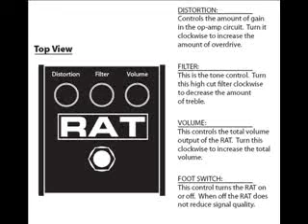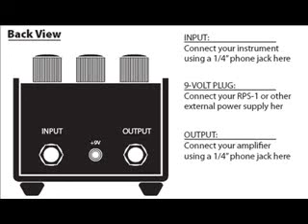ML 89998232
Video Migrado